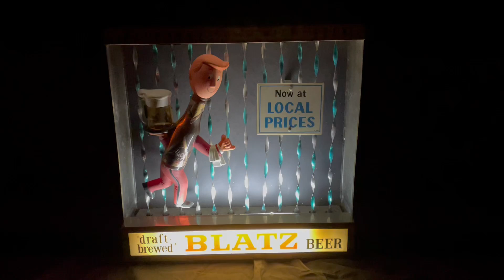BLATZ LIGHTED MOTION BEER SIGN 1